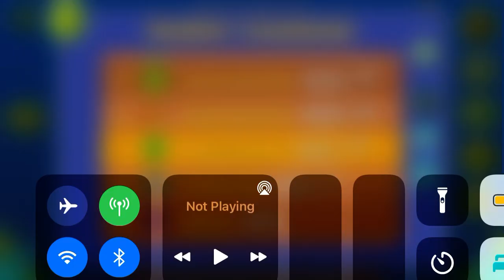MoonDust (All Coins)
1st Coin: 0:13. Flip down to get the coin.

2nd Coin: 0:31. Hop up to get the coin.

3rd Coin: Free.